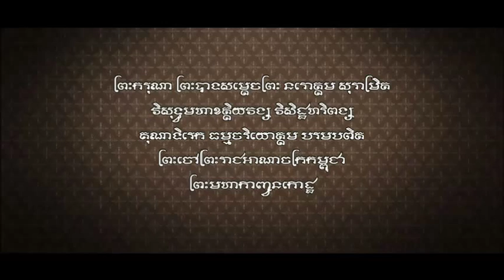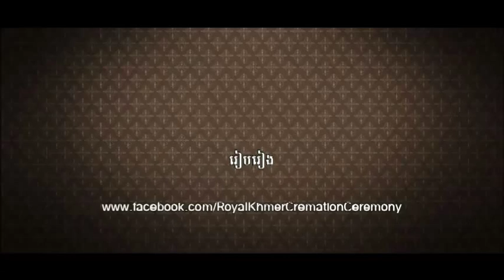នរោត្ដម សុរាម្រិត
ព្រះ​ករុណា ព្រះ​បាទ​សម្ដេច​ព្រះ នរោត្ដម សុរាម្រិត
វិសុទ្ធ​មហា​ខត្តិយវង្ស វិសិដ្ឋ​ហរិពង្ស
គុណាទិរេក ធម្មចរិយោត្ដម បរម​បពិត
ព្រះ​ចៅ​ព្រះ​រាជ​អាណាចក្រ​កម្ពុជា
ព្រះ​មហា​កាញ្ចនកោដ្ឋ